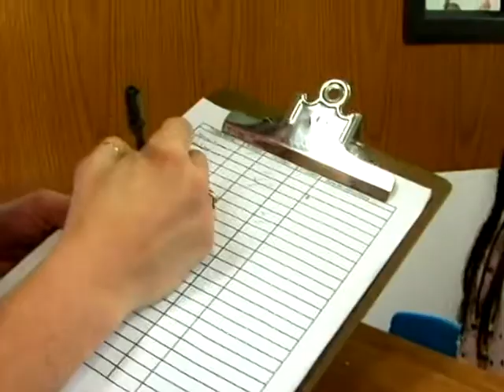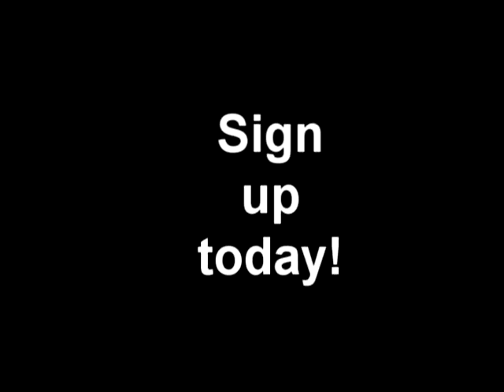Sunday School Workers Promo 2006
Produced for Sermonspice.com